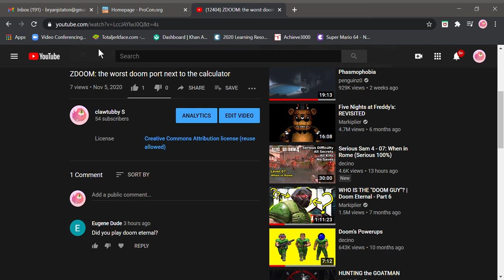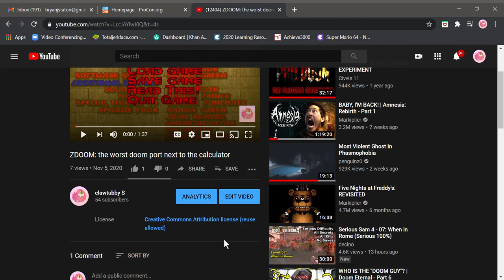I did not Eugene Dude sorry